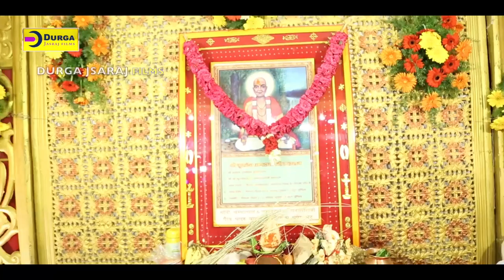मारवाड़ी देसी भजन : Halo Re Santo Devre | Guru Mahima | Durga Jasraj Bhajan 2020 | Tamilnadu Live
☛Song : Halo Re Santo Devre
☛LIVE PROGRAM  : EK SHAAM SHRI ANANDARAM MAHARAJ JI KE NAAM (Tirchi) Tamilnadu
☛SINGER : DURGA JASRAJ
☛VIDEO DIRECTOR : SHIVRAJ BHATI
☛PRODUCER : DURGA JASRAJ
☛DOP : SHIVRAJ BHATI
☛EDITOR : BABLU
☛LABEL : DURGA JASRAJ FILMS
☛COPYRIGHTS : DURGA JASRAJ
☛CATEGORY : DEVOTIONAL
☛SUB CATEGORY : GURU MAHIMA
☛DIGITAL PARTNER : RDC MEDIA PVT LTD